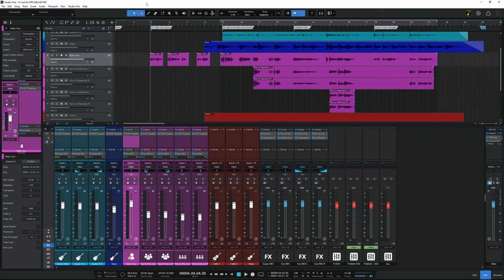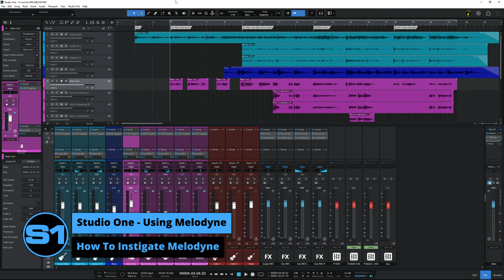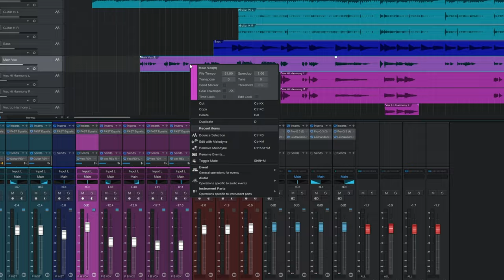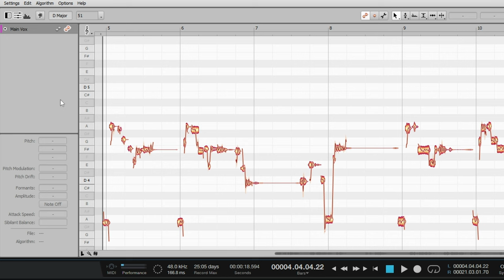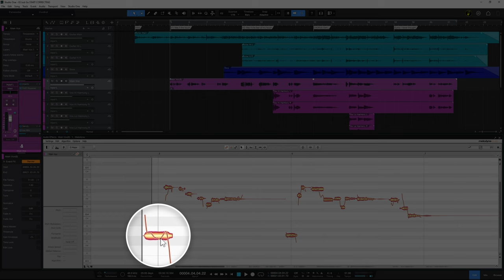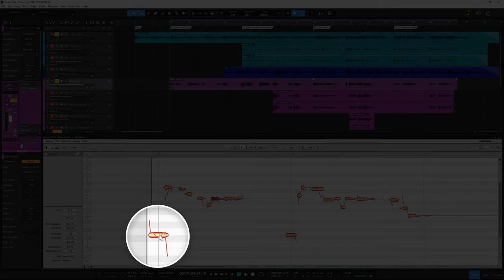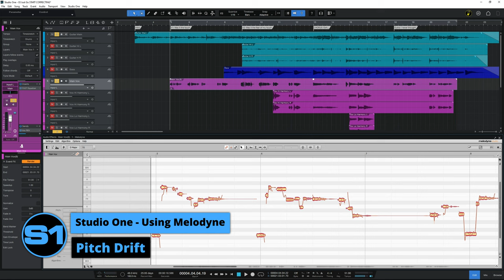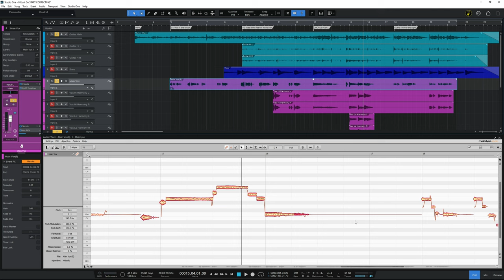Studio One | Using Melodyne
Studio One comes with Melodyne Essential - perfect for the majority of your pitch correction needs. Lets find out how to use Melodyne in Presonus Studio One Professional!

CHAPTERS
00:00 Example
02:19 How NOT to use Melodyne
03:15 How To Instigate Melodyne
06:43 Basic Pitch Correction
11:22 Pitch Drift
12:47 Splitting Notes